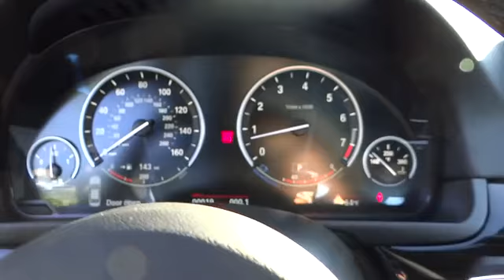2015 BMW 5 Series San Diego, Oceanside, Vista, Escondido, Encinitas, CA 104159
2015 BMW 5 Series
2015 BMW 5 Series 550i - Stock#: 104159 - VIN#: WBAKN9C56FD960864